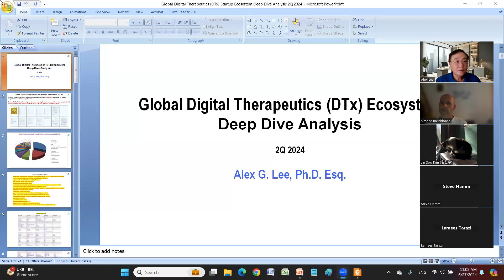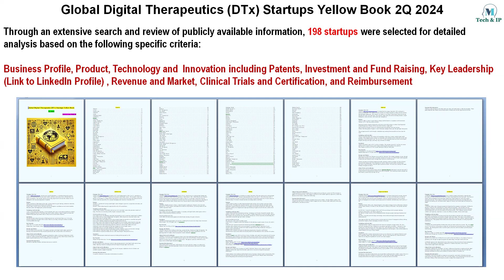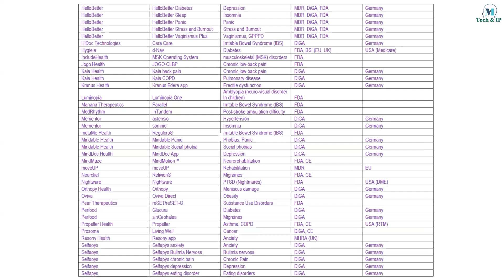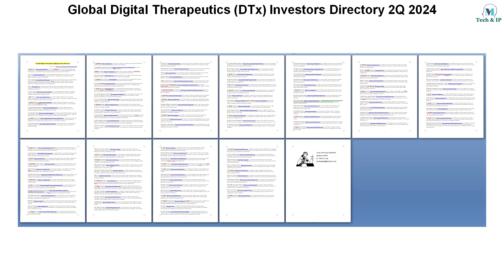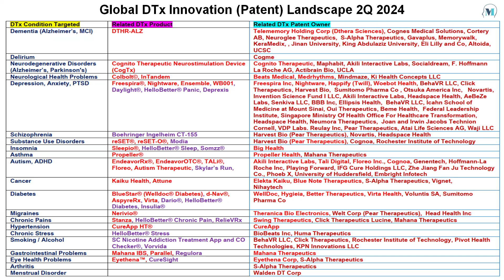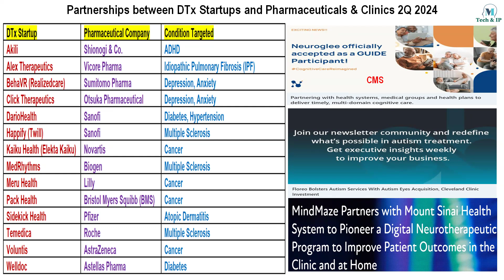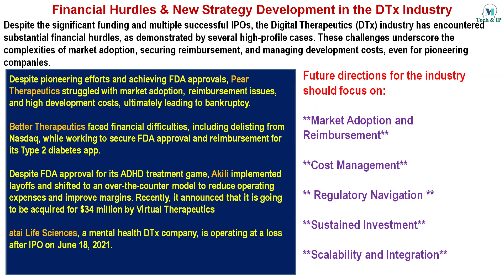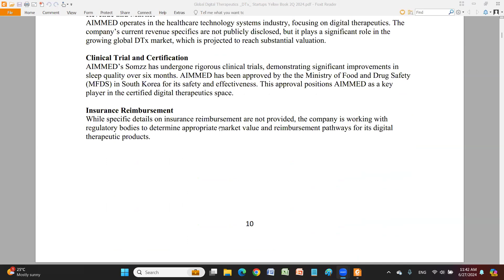Digital Therapeutics (DTx) Ecosystem Deep Dive Analysis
This webinar covered the following topics:
DTx Key Startup Players Analysis
- Business Model: Explore the diverse business strategies employed by leading DTx startups.
- Product: Get an overview of innovative DTx products shaping the industry.
- Innovation: Discover groundbreaking innovations driving the DTx sector forward.
- Investment: Understand the investment landscape, including key funding rounds and investor interests.
- Market: Gain insights into the current and emerging markets for DTx solutions.
- Regulation Compliance: Learn about the regulatory challenges and compliance requirements faced by DTx companies.
- Reimbursement: Examine the reimbursement landscape and how DTx companies are navigating it.

DTx Innovation Insights from Patent Analysis
- Delve into the latest trends in DTx innovation as revealed through a thorough patent analysis.

DTx Startups Fundraising Strategy
- Understand effective fundraising strategies that DTx startups are using to secure investment.

DTx Startups Strategic Pathways
- Explore the strategic pathways that successful DTx startups are following to achieve growth and sustainability.

DTx Business Strategy for Sustainable Revenue Generation
- Learn about business strategies that ensure sustainable revenue generation in the competitive DTx market.